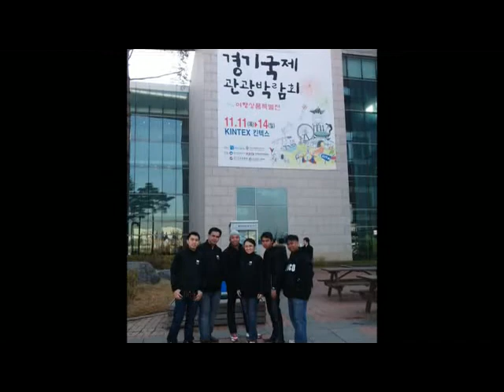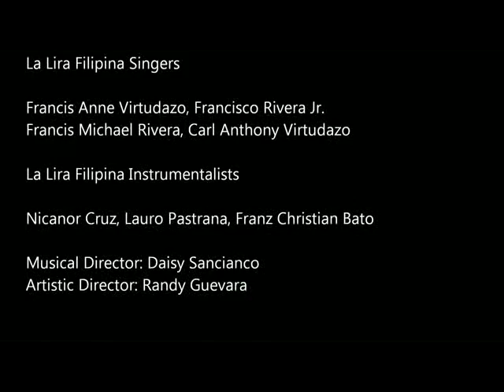La Lira Filipina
La Lira Filipina Music Ensemble's performances in Seoul and Gyeonggi, S. Korea.  Performing are 2 singers and 4 instrumentalists from the group.